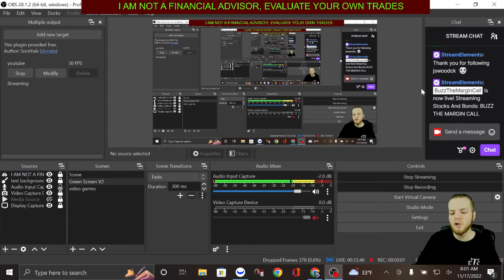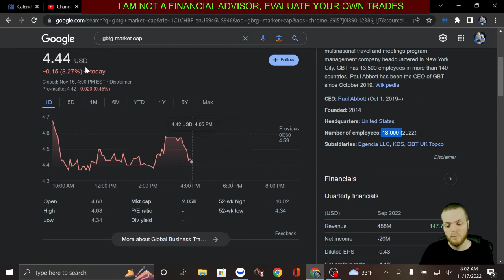GBTG stock, American Express immediate retraction / WHAT IS THEIR REAL CAP?